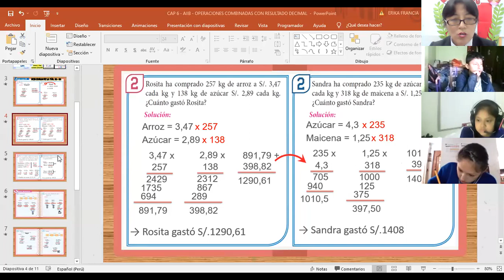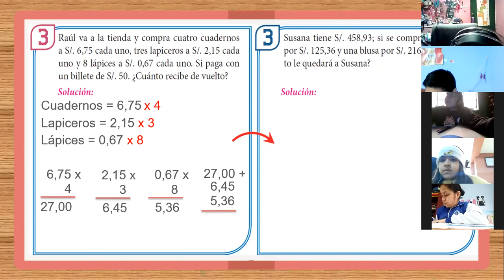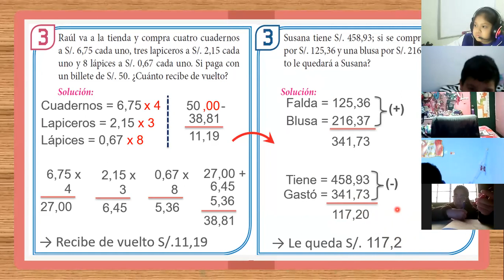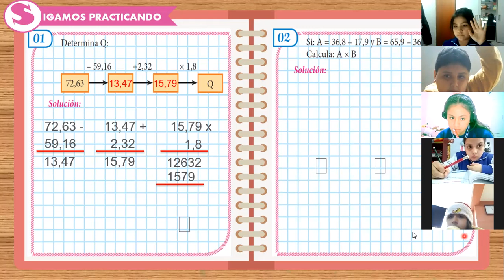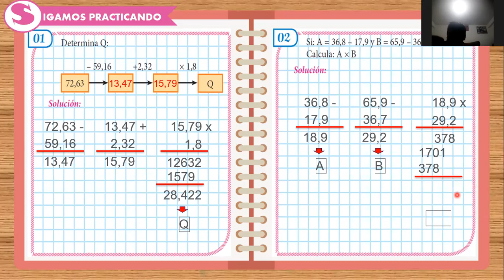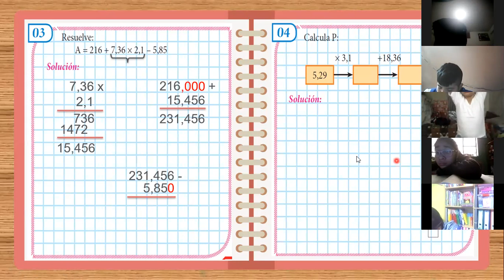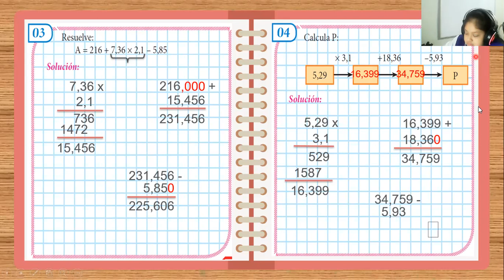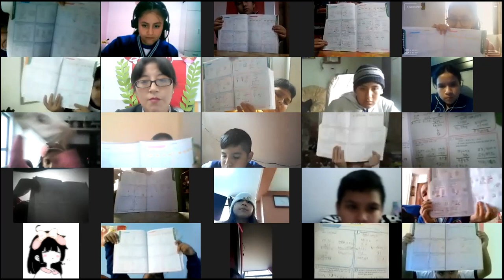SEMANA 6: ARITMÉTICA 5TO B - IIB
Capítulo 6: Operaciones combinadas con resultado decimal (Parte 2)